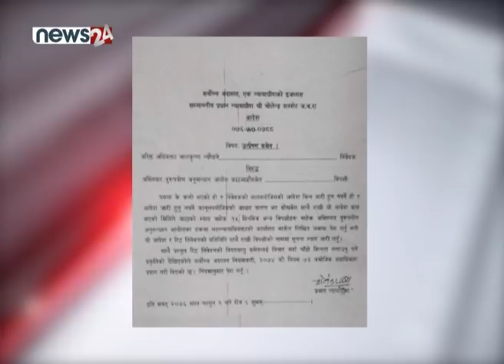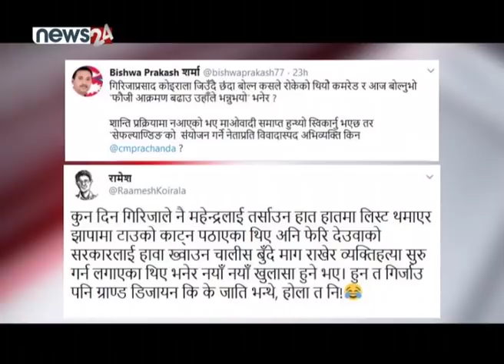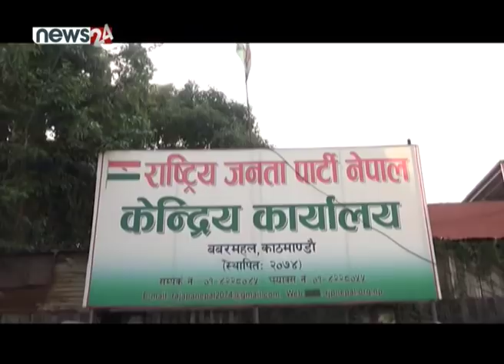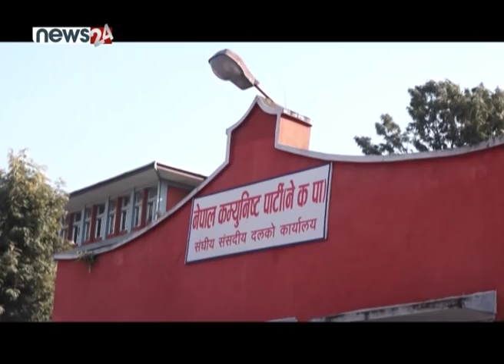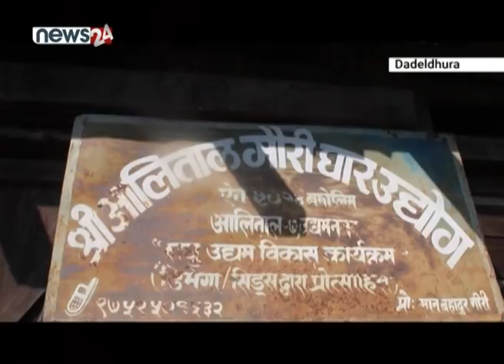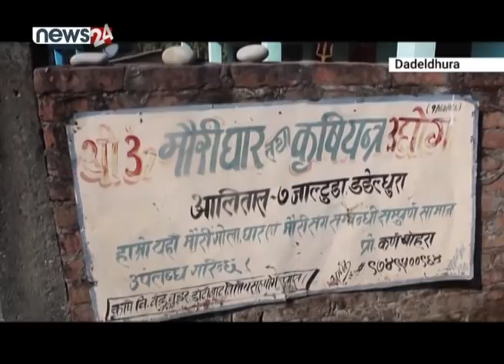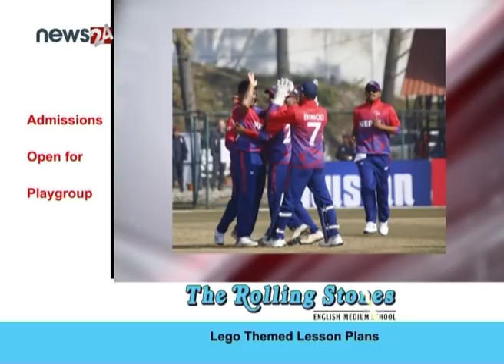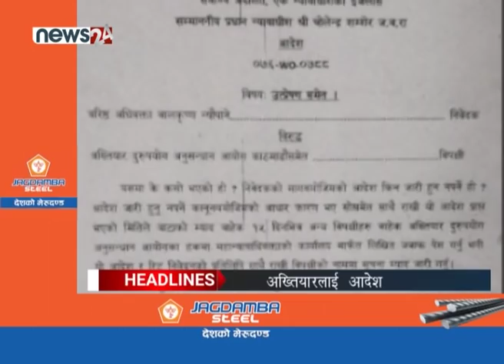PRIME TIME 8 PM NEWS_2076_11_02 - NEWS24 TV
ललिता निवास प्रकरणमा पूर्व प्रधानमन्त्रीद्वय भट्टराई र नेपाललाई मुद्दा नचलाउनुबारे सर्वोच्चले अख्तियार दूरुपयोग अनुसन्धान आयोगसँग जवाफ मागेको छ । साथै १५ दिनभित्र जवाफ पेश गर्न समेत आदेशमा भनिएको छ । उता, चीनको वुहानमा रहेका  नेपालीलाई स्वदेश फर्काउन नेपाल वायु सेवा निगमको विमान भोलि चीन जाँदैछ । उनीहरुलाई नेपाल ल्याएसँगै क्वारेन्टाइनका लागि भक्तपुरको खरिपाटीमा राखिनेछ । तर, खरिपाटीमा क्वारेन्टाइन गरिएको भन्दै स्थानीय निरन्तर विरोधमा उत्रिएका छन् । आज पनि सोही विषयमा प्रदर्शनमा उत्रिएका स्थानीय र प्रहरीबीच झडप समेत भएको छ । यता, केपी शर्मा ओली नेतृत्वको सरकारको दुई वर्ष पूरा भएको छ । यो दुई वर्षमा सरकारले उपलब्धीपूर्ण काम गरेको सत्तापक्षले दावी गर्दा प्रतिपक्ष भने असफल भएको बताउँदै आएको छ । यि बाहेक खेलकुद र अन्तर्राष्ट्रिय न्यूज लिएर उपस्थित भएका छौं ।

१. ललिता निवास प्रकरणमा पूर्व प्रधानमन्त्रीद्वय भट्टराई र नेपाललाई मुद्दा नचलाउनुबारे सर्वोच्चले माग्यो  अख्तियारसँग जवाफ, १५ दिनमा पेश गर्न आदेश ।

२. चीनको वुहानमा रहेका नेपालीलाई स्वदेश फर्काउन वायु सेवा निगमको विमान भोलि चीन जाँदै, क्वारेन्टाइनलाई लिएर नगरकोटमा स्थानीयवासी र प्रहरीबीच झडप ।

३. सरकारको दुई वर्षमा राजनीतिक उपलब्धि भएको सत्तारुढको दाबी, प्रतिपक्ष भन्छ– सरकार पूर्णरुपमा असफल, आर्थिक अवस्था निरासाजनक ।

४. एसीसी ईस्टर्न रिजन पुरुष टी–ट्वान्टी कप क्रिकेटका लागि राष्ट्रिय क्रिकेट टोली घोषणा, पाँच वर्षपछि भुवन कार्कीको टीममा पुनरागमन ।

५. र, नाइजेरियामा ‘लासा’ नाम दिइएको ज्वरोबाट मृत्यु हुनेको संख्या ७० पुग्यो, चार सय ७२ अस्पताल भर्ना ।